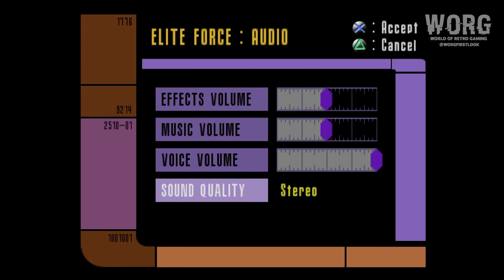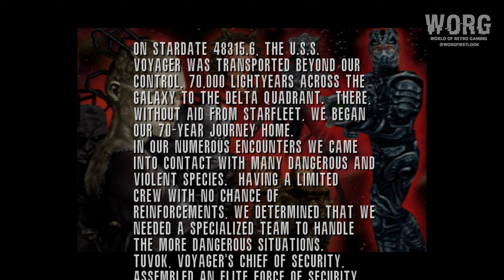PS2 First Look [189] | Star Trek: Voyager: Elite Force (US) (2001) | 4K 2160p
▬▬▬▬ Star Trek: Voyager: Elite Force (US) ▬▬▬▬▬

- Release : 2001
- Platform : PlayStation 2
- Publishers : Activision
- Developers : Raven Software
- Genres : First-Person Shooter
- Upscaled : Yes , 6x Native (~2160p 4K)
- Ratio : 4:3
- FPS in Game : 30
- Metascore : 52
- User Score : 5.3
- Emulator : PCSX2 2.3.42

🌟 Got an idea for my next PS2 First Look ? I’d love to hear your suggestions! Drop your ideas in the comments, and I’ll see what I can do 😉.

Your likes, shares, and channel support mean the world to us and help make this channel awesome! 🙌

00:00 - WORG
00:09 - Startup
00:20 - Opening
01:25 - Main Menu
02:08 - Intro
03:15 - Gameplay
37:45 - Outro

▬▬▬▬ GOODIES for Members-only ▬▬▬▬▬

● A private access to all our resources : Covers, Manuals (pdf), Music (Mp3, Flac), Patches,...
● Goodies_Elite Force.7z : 45.4 MB

▬▬▬▬ PC Hardware  ▬▬▬▬▬

CPU: Intel Core i7 12700K
RAM: 32 GB DDR4
GPU: Nvidia Geforce GTX 1070
OS:  Windows 11 64bit